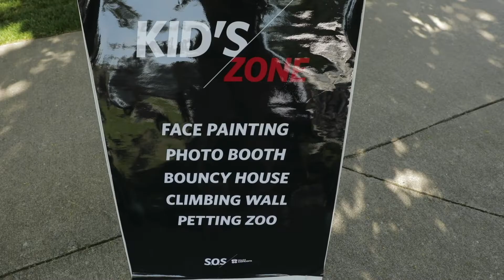2019 S.O.S. 5k Thank You!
On Saturday, May 11, 2019, more than 1,000 moms, dads, and kids took to the streets of Shoreline, Wash. to run, walk, and take a stand against child trafficking. Together, they raised enough funds to protect 3,700 children from trafficking, exploitation, and abuse in the world's poorest places. To all who participated or donated -- Thank You!